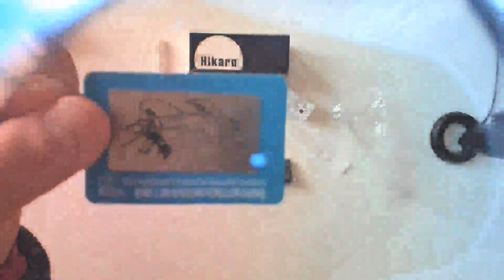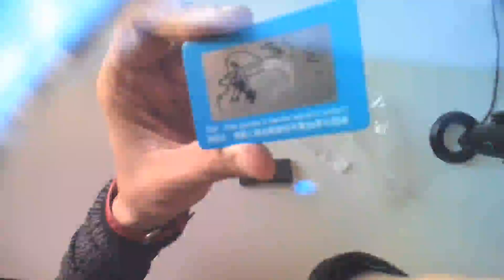HIKARO Casual Sunglasses Donna, Belli e alla moda, ma un po' troppo piatti si vede il riflesso della